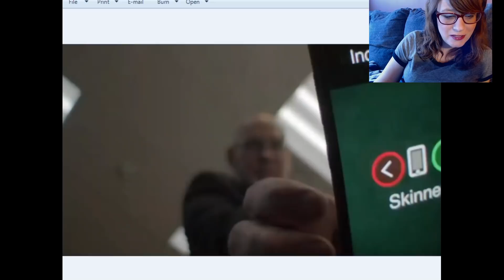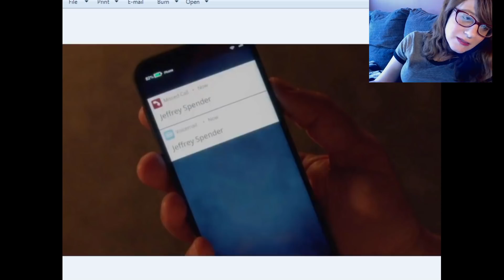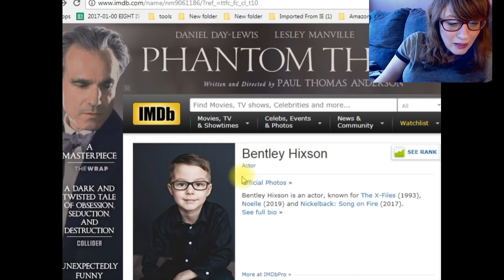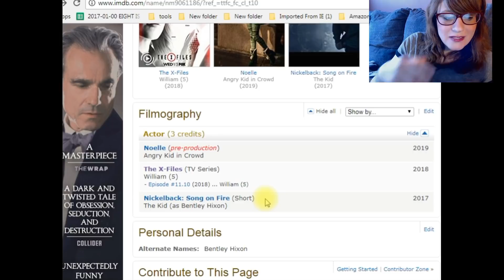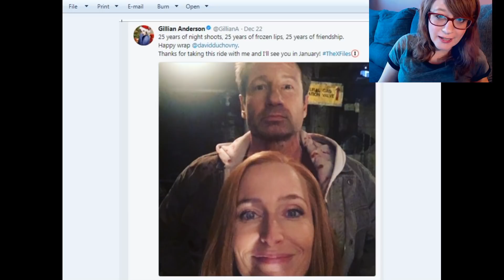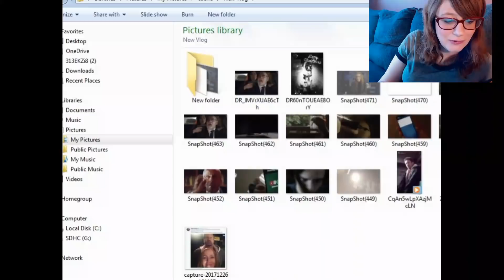NEW X-FILES PROMO DISCUSSION! REYES!??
Spoiler Discussion! Let's take apart and have a closer look at the new X-Files Promo: Show not Tell By Gillian Anderson.What do you think? Is Skinner or Reyes on the good team or bad team?

The all-new 10-episode installment once again will be executive-produced by creator Chris Carter, with stars David Duchovny and Gillian Anderson returning in their roles as iconic FBI Agents Fox Mulder and Dana Scully. The event series will air during the 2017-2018 season.

In 2016, THE X-FILES drew an average Multi-Platform audience of nearly 16 million viewers and was last season’s No. 2 broadcast drama. It also was the season’s most talked-about event series on Twitter. THE X-FILES originally premiered in September 1993. Over the course of its nine-season run, the influential series went from breakout sci-fi favorite to massive global hit, and became one of the most successful television dramas of all time. The show, which earned 16 Emmy Awards, five Golden Globes and a Peabody Award, follows FBI special agents Scully and Mulder, as they investigate unexplained cases – “X-Files” – for which the only answers involve paranormal phenomena.

Produced by 20th Century Fox Television and Ten Thirteen Productions, THE X-FILES is created and executive-produced by Chris Carter.